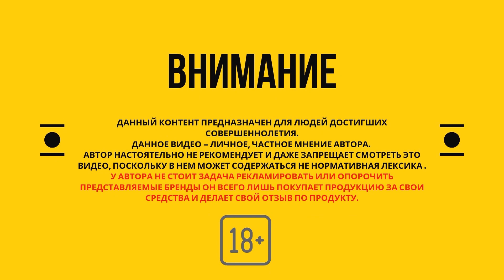Vape Среда #15 Пробуем Meta | Atmose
В пятнадцатом выпуске Vape Среды пробуем жидкость Meta от Cyberfog и классическую линейку Atmose, решили вспомнить вкусы и заодно проверить изменились ли они ?